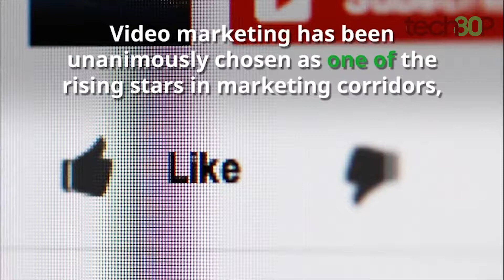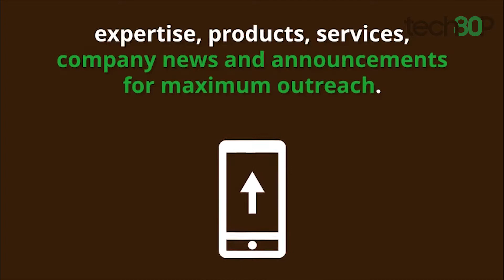Why Video Marketing is the Next Big Thing?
Explained under 1 min